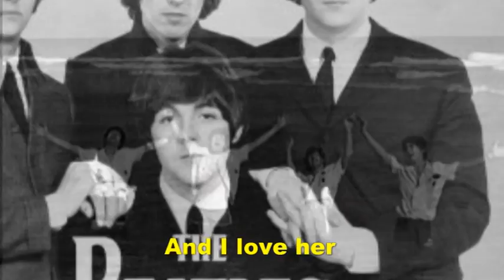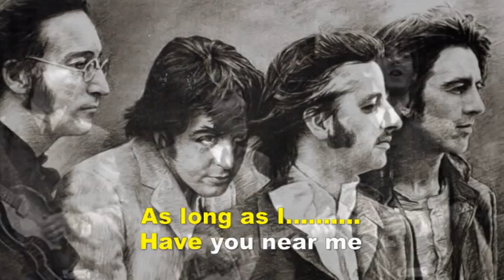AND I LOVE HER ARS The Beatles Karaoke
And I Love Her ( Y la Amo) Interpretada por los Beatles una produccion de los dos grandes del grupo Paul McCartney y John Lennon version Karaoke y con letra para que cantes con ellos